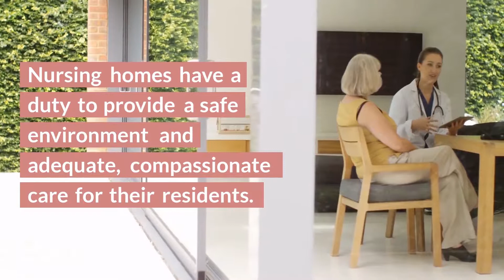What Happens When a Nursing Home is Fine - (877) 226 - 1027 - Caitlin Morgan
What Happens When a Nursing Home is Fined
Caitlin Morgan specializes in insuring assisted living facilities and nursing homes and can assist you in providing insurance and risk management services for this niche market.

 Nursing home insurance is only one part of a comprehensive risk management process that ensures resident safety; remaining in compliance with regulations is the key to long-term success for these dynamic business entities. In this guide, we’ll explore what happens when a nursing home has a fine levied against it.

Caitlin Morgan Insurance
5875 Castle Creek Parkway North Drive
Suite 215